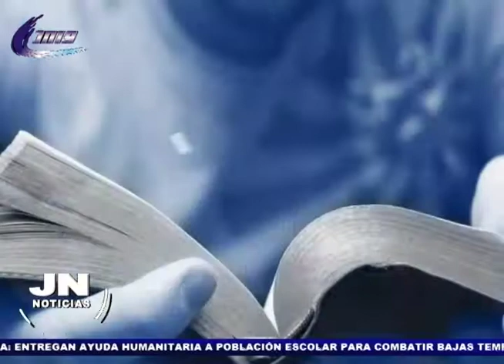JN NOTICIAS 30-Julio-18 (1ra parte)